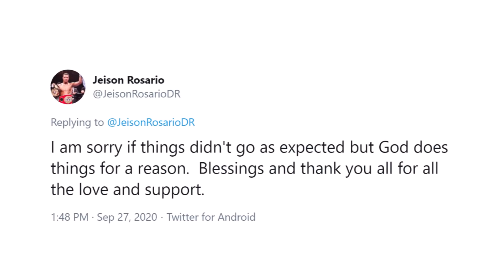JEISON ROSARIO MESSAGE DAY AFTER BODY SHOT KNOCKOUT LOSS TO JERMELL CHARLO; CONGRATULATES & PROMISES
FightHype.com was on hand for the Charlo Doubleheader virtual post-fight press conference where all the winners on the card talked about their performances, their future plans, and much more. You don't want to miss what went down. Check it out!